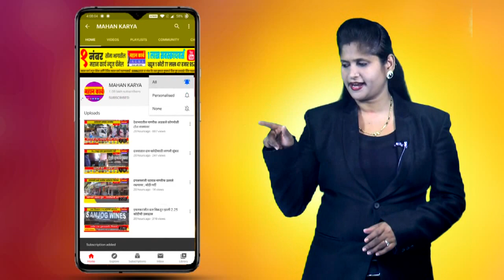इचलकरंजी परिसरात मुसळधार पाऊस, पंचगंगा पातळीत वाढ होत असल्याने सतर्कतेचा इशारा